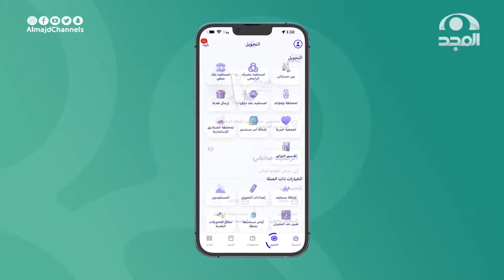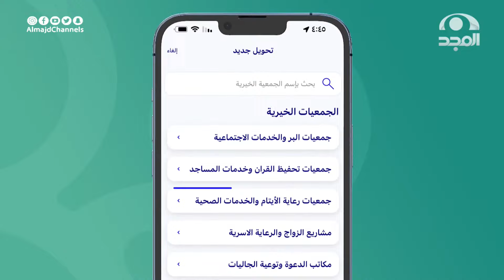امرأة فقيرة راحت تشتري بيت قديم لكنها عجزت توفر باقي المبلغ وبسبب اللي صار نزلت دموعها وهذا ما حدث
عبدالرحمن الدعيلج

الراجحي: SA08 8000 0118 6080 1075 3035
البلاد: SA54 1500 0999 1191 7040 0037

برنامج_الاجاويد 574 مع عبدالرحمن الدعيلج
على قناة_المجد بالتزامن مع يوتيوب
يبث من السبت إلى الخميس في الساعة 12:30 م

ويعاد:
على المجد العامة: من الأحد إلى الجمعة 5:00 ص
وعلى المجد_العلمية
من السبت إلى الخميس 11:00م "حلقة نفس اليوم"

شبكة المجد ..
١٣ قناة آمنة لأسرتك!